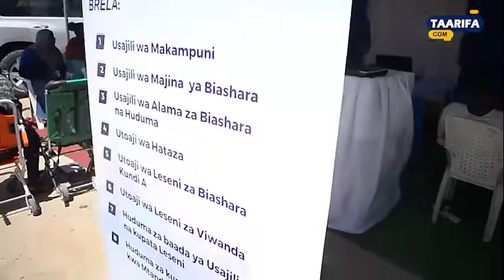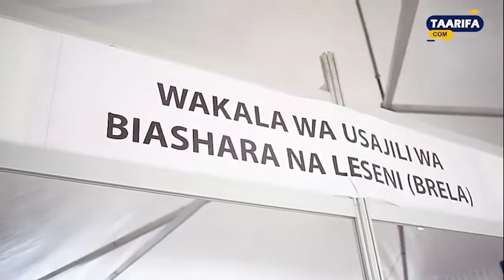NAMNA YA USAJILI WA BIASHARA NA LESENI KWA MTANDAO (BRELA)